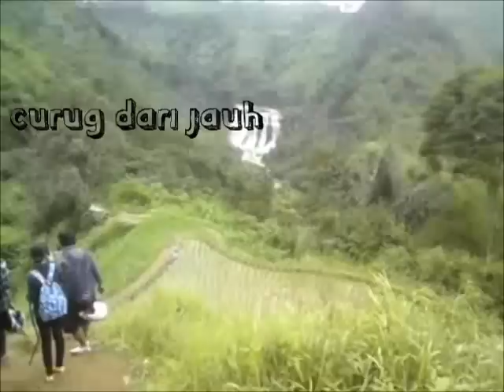Curug Malela - West Java, Indonesia